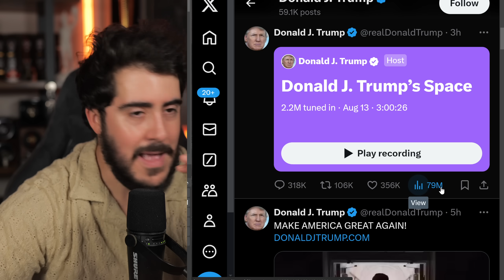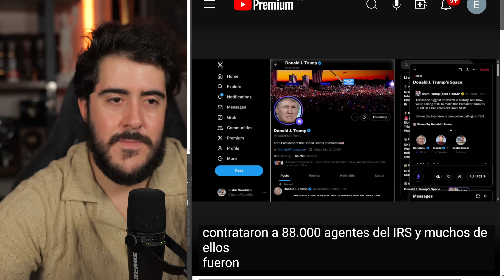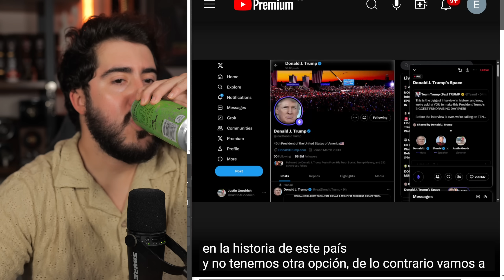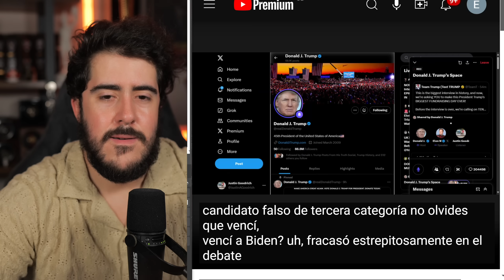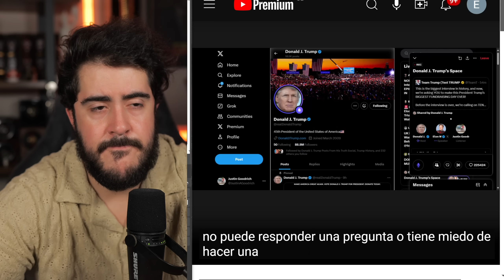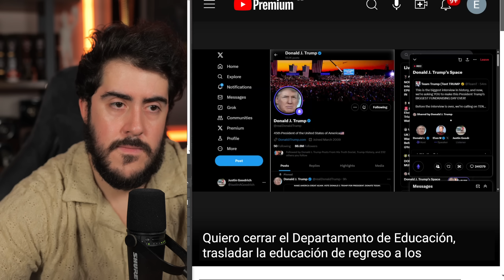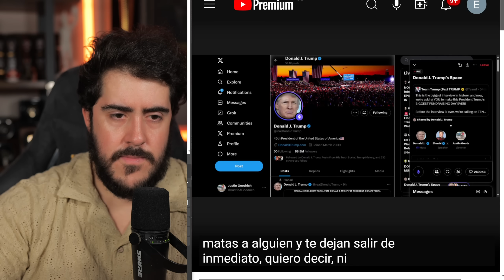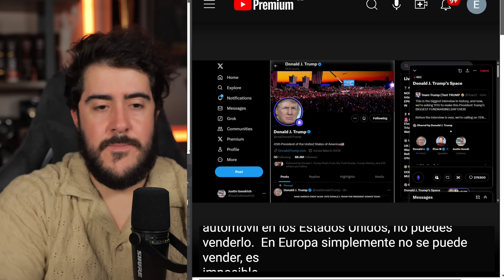Los MEJORES momentos de Trump e Elon Musk, la charla que ROMPIO LA INTERNET